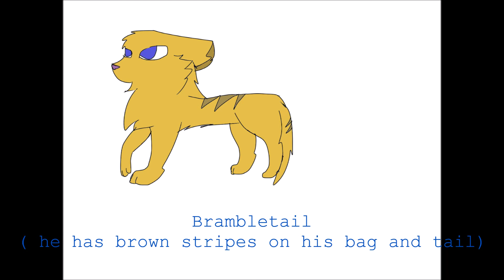I will make a q&a please give me questions and watch the whole video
Please give my questions :3